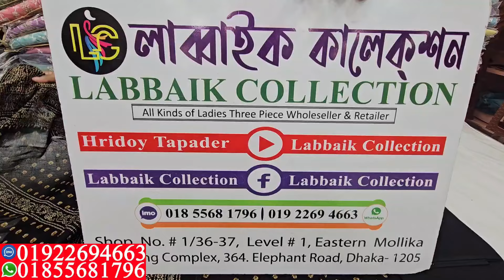চুন্ডি বুটিক থ্রি পিস কিনুন পাইকারি দোকান থেকে || boutique three piece collection & wholesale price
✅Shop Address:
⏩ইস্টার্ন মল্লিকা শপিং কমপ্লেক্স।
⏩লাব্বাইক কালেকশন।